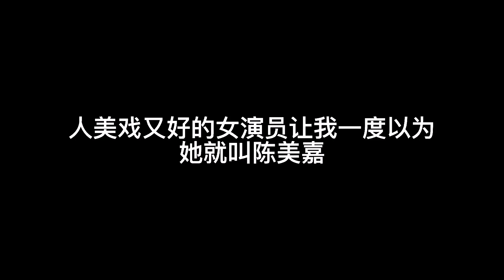人美戏又好的女演员，让我一度以为她就叫陈美嘉！